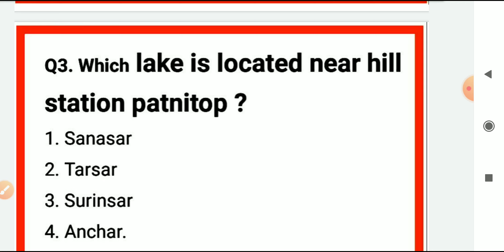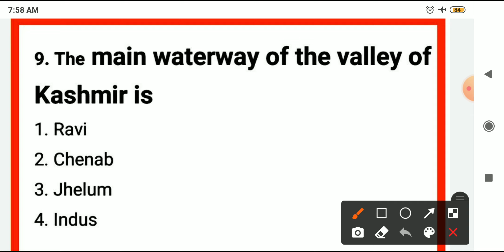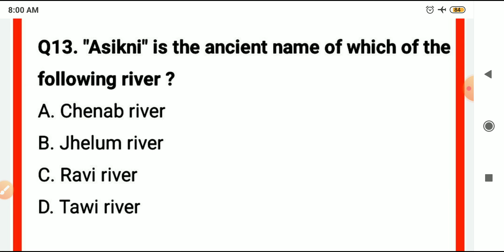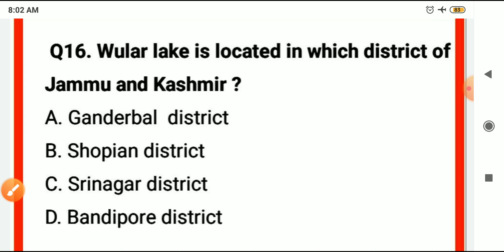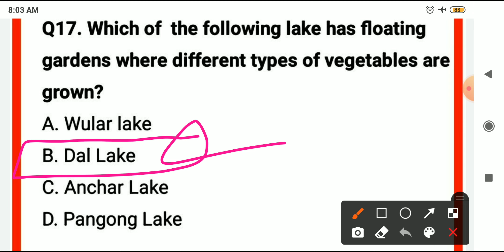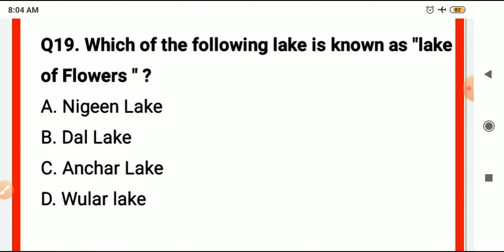Practice Set Rivers and Lakes of J&K || Rivers and Lakes of Jammu and Kashmir mcqs